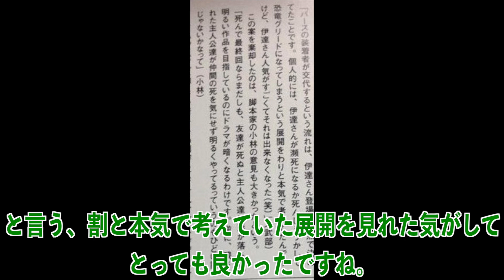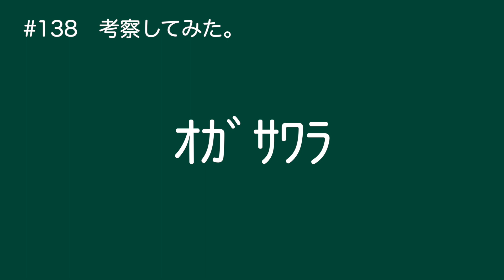【全ての時系列が判明!?】『仮面ライダーオーズ10th 仮面ライダーバース バースX誕生秘話』の感想&徹底考察してみた。仮面ライダーオーズ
今回は、『仮面ライダーオーズ10th 仮面ライダーバース バースX誕生秘話』の感想&考察をしてみました。

あくまで私の考察となりますので、ご了承ください。
皆さんの感想も是非教えてください。一緒に話しましょう！

仮面ライダーオーズ 10th 復活のコアメダル

オーズ10th 仮面ライダーバース バースX誕生秘話